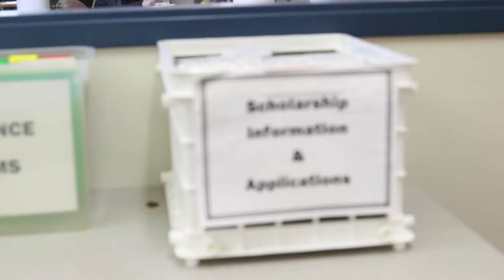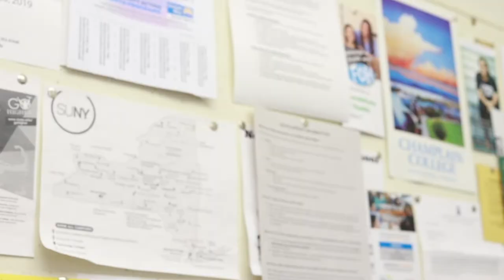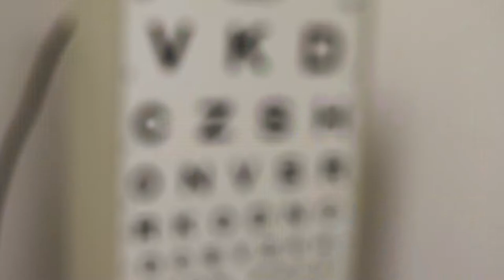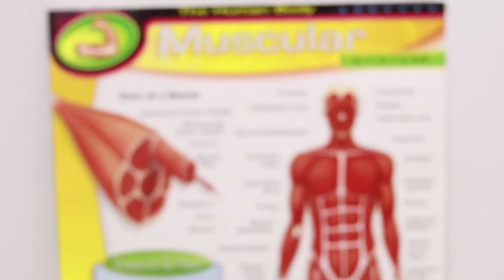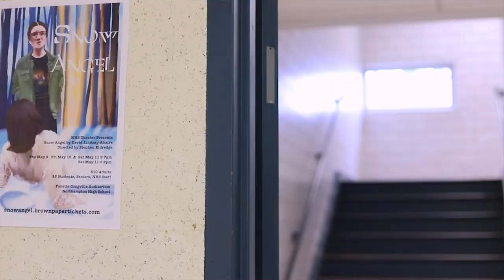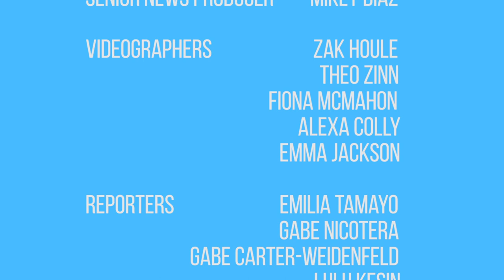The Transcript | Season 6, Episode 12 | May 3rd, 2019